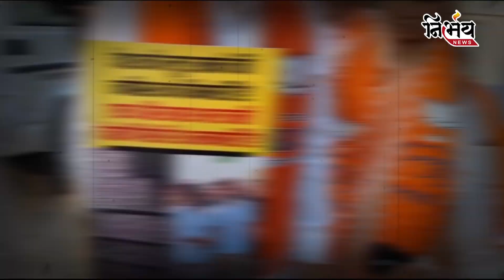Congress પર BJP નો આરોપ, ભાગલા પાડો અને લૂંટ કરો